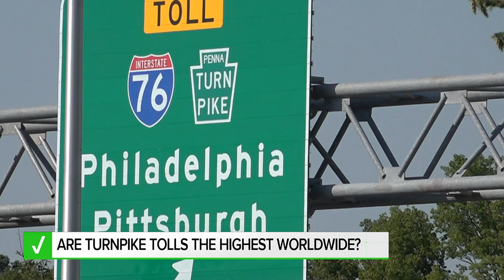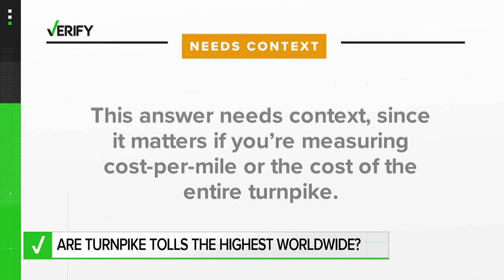Yes, the Pennsylvania Turnpike is the most expensive toll in the world | VERIFY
With Memorial Day in the rearview, the summer travel season is officially underway. Many drivers across the Commonwealth are likely to take the Pennsylvania Turnpike to get to their summer destinations.

People who drive the Pa. Turnpike frequently know the drive is gonna cost you more than a couple of dollars.

THE QUESTION

Is the Pa. Turnpike the most expensive toll road in the world?